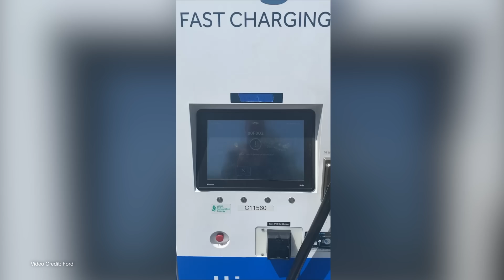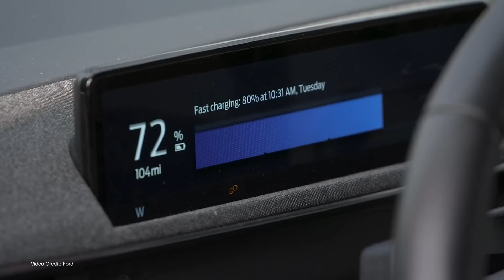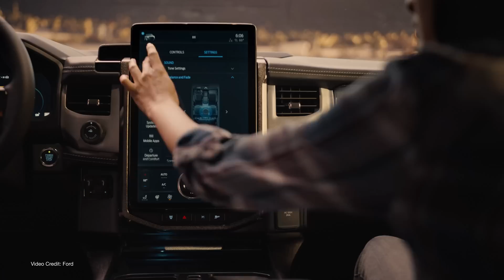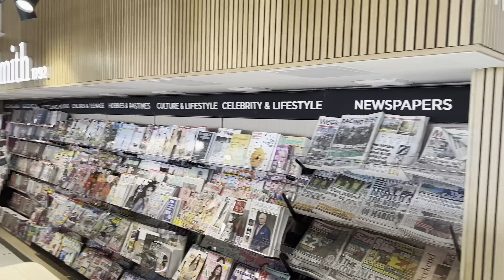These Seven Automakers Are Building A Network With Tesla Compatibility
The transition away from CCS and toward NACS (North American Charging Standard) in the U.S. and Canada has caused quite a lot of speculation over the future of EV charging.

And on this channel, while we've pointed out that the transition to NACS won't solve every issue we've also outlined some of the things that are required for such a transition to be smooth

At the start of this week, we were fairly convinced the news over charging had started to slow down. That was until a new joint partnership between seven large automakers promised to establish a new nationwide charging network that's larger than Tesla and Electrify America combined (and then some).

More confusion or a good piece of news? Let's get stuck in.

00:00 - Introduction
02:16 - Appology from Wednesday's Video
02:59 - A new charging network announced
03:43 - CHAdeMO is missing :(
04:41 - Sparse Details
05:21 - Size promises
06:40 - How canopies help
08:23 - Locations
09:15 - Why do we know so little?
09:49 - No Volkswagen?
10:38 - Why CCS + NACS (not just NACS)?
11:59 - Why is it good for Tesla (and everyone else?)
12:59 - The need for intentionality
14:12 - Conclusion
14:27 - Thanks, and Goodbye!

Script: Nikki Gordon-Bloomfield, Kate Walton-Elliott
Presenter: Nikki Gordon-Bloomfield
Editor, Colorist: Michael Horton
Art and Animation: Erin Carlie
Producer: Nikki Gordon-Bloomfield